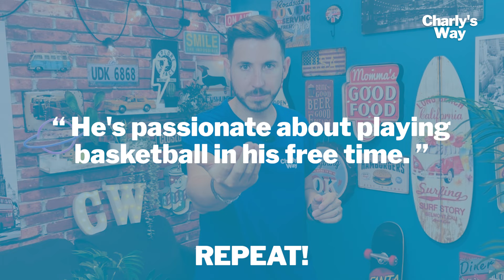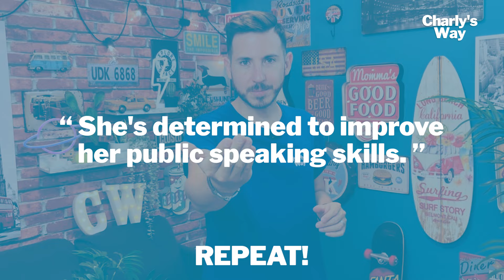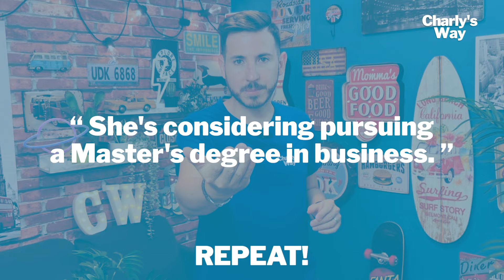LECCIÓN 6 para aprender INGLÉS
¡Mira el video hasta el final y compártelo si te ha servido! (👇Lee la Descripción)

👉¡Buenas! Soy Charly y soy profesor y coach en enseñanza de inglés con más de 14 años de experiencia mediante el método Charly's Way. He ayudado a más de 3500 hispanohablantes a mejorar su fluidez y comprensión del inglés y de los nativos.

Me críe entre Estados Unidos y España, también he vivido en Inglaterra y ahora puedo ayudarte a tí a que puedas hablar inglés con fluidez 🇬🇧🇺🇸

Mi objetivo es ayudar al máximo número de hispanohablantes a mejorar su fluidez oral y su comprensión aprendiendo inglés, proporcionando un inglés real, práctico y de uso diario.

TRABAJA CONMIGO Y MI EQUIPO: He creado un método 100% online con el que triplicarás tu comprensión de los nativos en tan solo 3 meses: Charly's Way.

Si quieres desbloquear tu inglés para siempre, Charly’s Way es el lugar donde hacerlo. ¡Yo te ayudo!💪🏼

Experimentarás el inglés:
📈 Mejorando
🤓 Aprendiendo
🚀 Divirtiéndote

Haz click en el link y nos vemos dentro de la masterclass gratuita. See you inside!

Si estás hart@ de hacer el workbook y no aprender nada de inglés...

Es normal.

Queremos que sepas cómo aprender inglés desde cero, sin métodos de enseñanza raros y que sepas como hablar como un nativo.

Nada de tirar el tiempo haciendo gramática y ejercicios inútiles. En Charly's Way queremos que HABLES inglés, y te sepas manejar en cualquier país o entorno.

Si ya tienes cierto nivel de inglés, ¡no te eches para atrás! Te ayudamos a que aprendas y mejores tu inglés independientemente de que tengas un inglés básico, un nivel intermedio, o hables casi como un nativo.

Estés en el punto que estés, te podemos ayudar a avanzar.